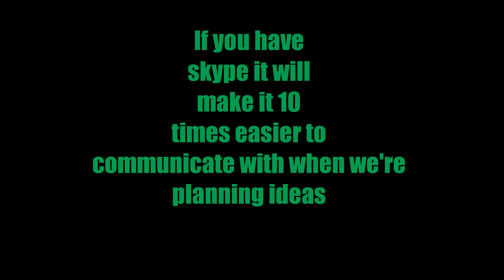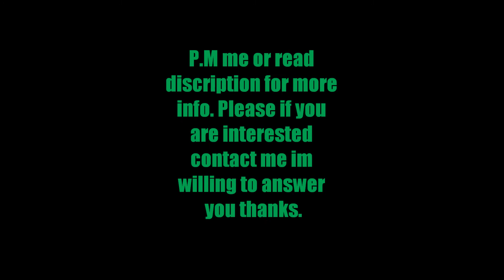Looking For a Team and a GFX Designer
I am an independent youtuber looking for a team. I need a GFX designer that can help me weekly, and a partner that will help me do commentaries and other activities. P.M me if your interested thank you!